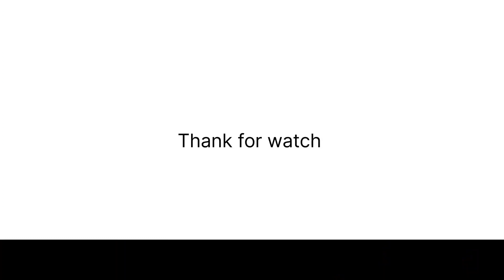బనగానపల్లె 8వ మోహర్రం# 8th moharram in banaganapalli